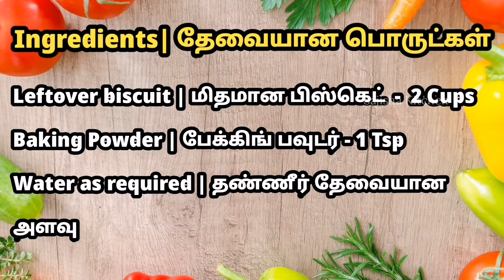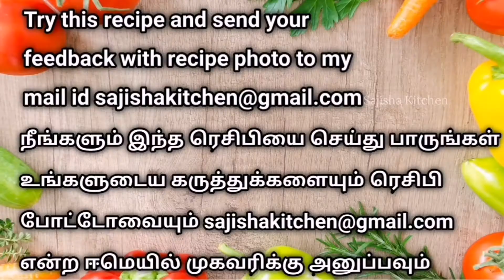Leftover Biscuit Cake recipe | Spongy biscuit Cake | No Oven cake|Lockdown cake